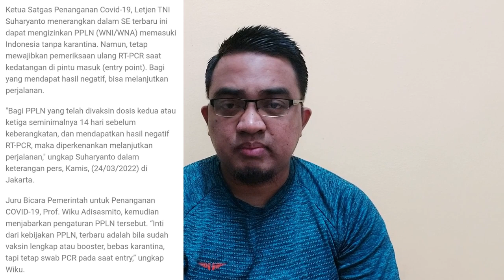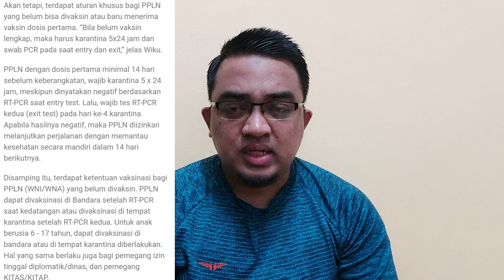ADA ATURAN BAGI YANG INGIN BEBAS KARANTINA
Jangan lupa .